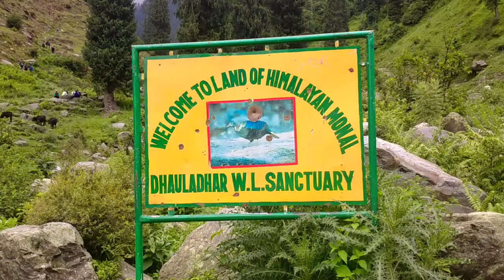|| Lowai Village || To Dev Pashakot || Tample Mahrad || Barot valley ||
Polling Village is the base location to trek uphill towards the Lake Dehnasar and Polling is 9 km northwards from Barot which is well accessible through road up to Lohardi (6 km road distance from Barot ). This Beautiful village is less visited place firstly as this village is only accessible by feet and two wheeler. Secondly this is less known place and most of the tourist are not aware about it.
But I can suggest this village to everyone to visit once this traditional and amazing village. You can experience the Himachal's Heritage and culture there.

During our visit to Barot Valley, we did only explored Polling Village Because we had only one day to explore the Valley. So we had decided to visit Polling Village only.